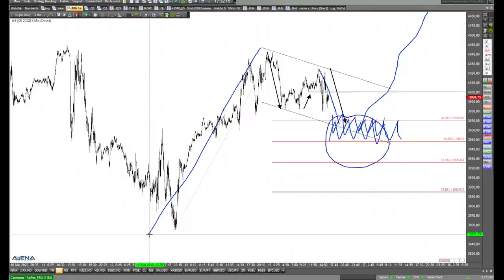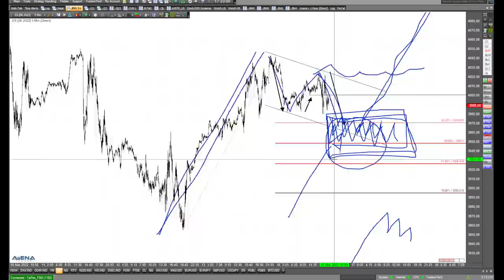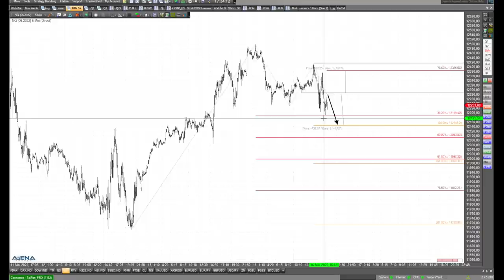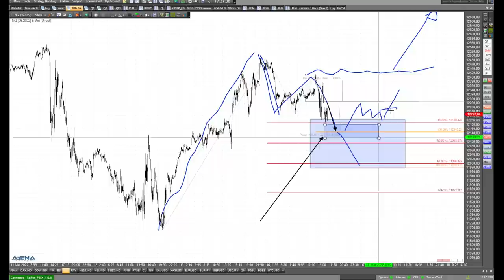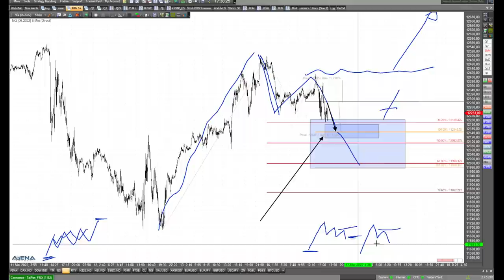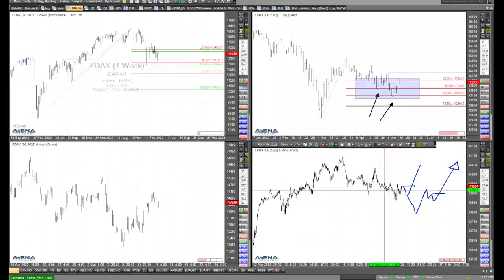Dow, S&P 500 und Nasdaq - Chartanalyse mit Rüdiger Born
Zum Wochenauftakt ist die Lage in den Indizes nicht ganz so einfach. Im Video sehen Sie meine Chartanalyse zu Dow, S&P 500 und Nasdaq.